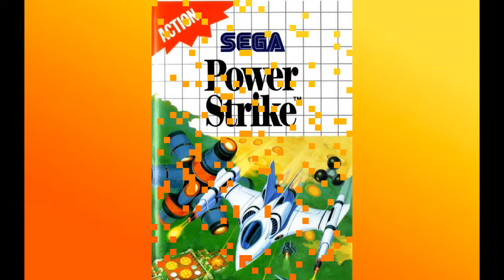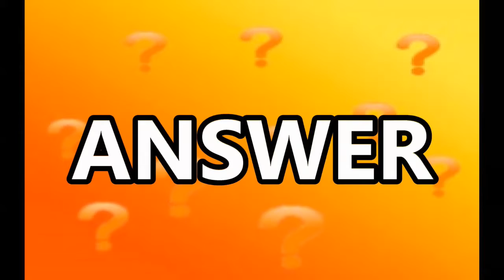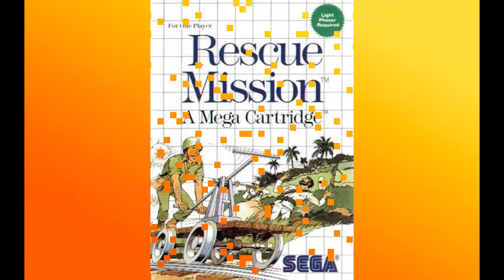Gaming Knowledge Quiz - Sega Master System Edition Episode 3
And you Call Yourself a Gamer, is a Video Game Cover Quiz. You have 7 seconds to guess the cover before the time runs out. There are 7 games in each quiz, remember your score as there are rankings afterward.